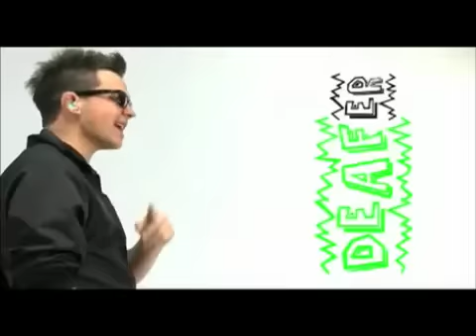Deaf Rapper - Jim and Them commentary [Part 2 of 2]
episode 143